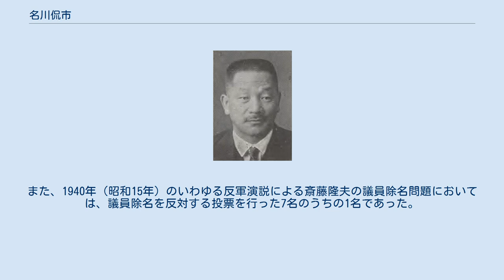名川侃市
名川侃市 名川 侃市（ながわ かんいち、1883年（明治16年）6月1日 - 1944年（昭和19年）8月19日）は、日本の政治家、弁護士、会社役員。
衆議院議員（広島県第一区選出、当選6回）。
鉄道政務次官。
司法参与官。
第一東京弁護士会会長。
松竹監査役。
 東京弁護士会会長、国家公安委員を務めた名川保男の兄。
 広島県高田郡坂村（のち向原町、現安芸高田市）に生まれた。
名川次郎平の長男。
1903年（明治36年）、明治法律学校（現明治大学）卒業。
1906年（明治39年）、法政大学卒業。
 判事検事登用試験合格。
1909年（明治42年）、東京地方裁判所判事に任官。
1917年（大正6年）に退官し弁護士となる。
一般訴訟事務を取り扱う。
1921年（大正10年）、東京府荏原郡大井町会議員に推され、町政のためにも尽力。
 同郷の望月圭介から出馬を勧められ、1927年（昭和2年）11月に行われた広島第1区衆議院議員補欠選挙で当選。
政友会公認。
以後、第16回衆議院議員総選挙から第20回衆議院議員総選挙まで5回連続当選。
同交会、立憲政友会に所属。
 1942年（昭和17年）4月に実施された第21回衆議院議員総選挙（いわゆる翼賛選挙）では、非推薦となり193票差で落選した。
1943年（昭和18年）4月、第一東京弁護士会会長に就任。
また会社の重役であった。
 1918年（大正7年）、家督を相続。
趣味は園芸、銃猟。
宗教は真宗。
住所は東京市品川区大井鹿島町。
弁護士としては、甘粕事件、五私鉄疑獄事件、売勲事件の弁護人を務めた。
事務所は京橋区銀座。
 1937年（昭和12年）6月16日に日本航空輸送研究所が運航する大阪発別府行きの一四式水上偵察機（旅客用に改造していた）に妻と搭乗していたところ、小豆島沖に不時着水し救助された。
名川夫妻は初めて飛行機に乗ったところこの災難にあったという。
 帝人事件においては検察側の取り調べの過程に人権蹂躙があったとして、衆議院本会議で質問を行った。
また、1940年（昭和15年）のいわゆる反軍演説による斎藤隆夫の議員除名問題においては、議員除名を反対する投票を行った7名のうちの1名であった。